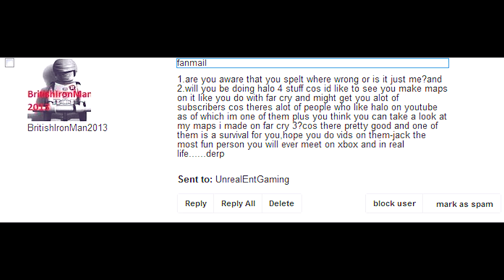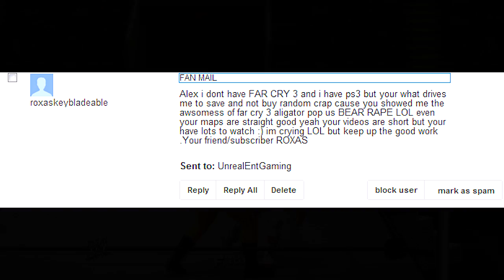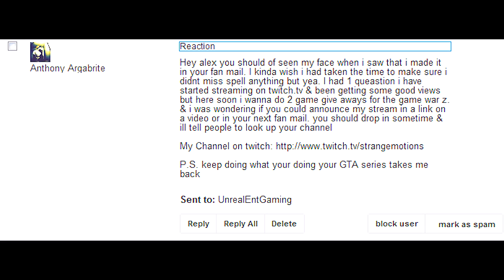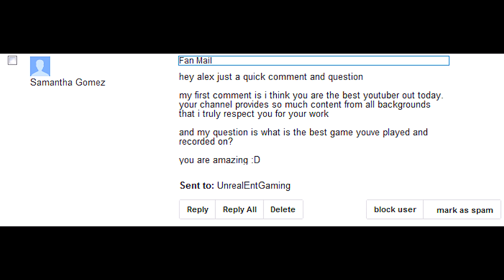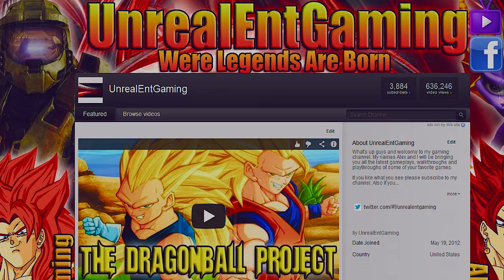Fan Mail Of The Week Episode 2 (01/19/13)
Welcome to my original and former weekly series of Fan Mail Of The Week! On these videos, I go on to answer questions that relate to current or former games I was featuring, Dragon Ball, life and many other things so I hope you sit back and enjoy! Originally started in 2013